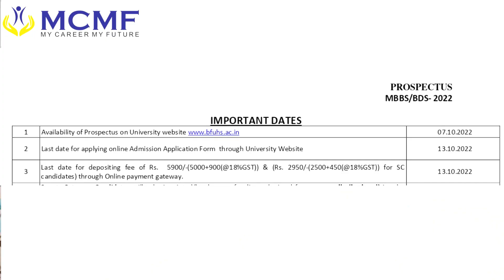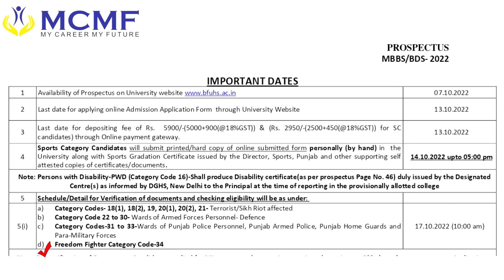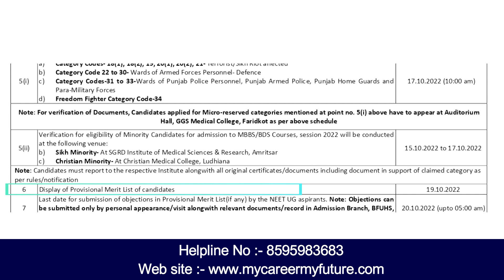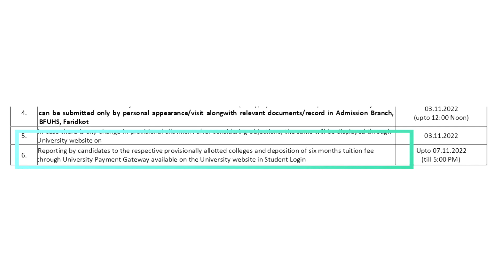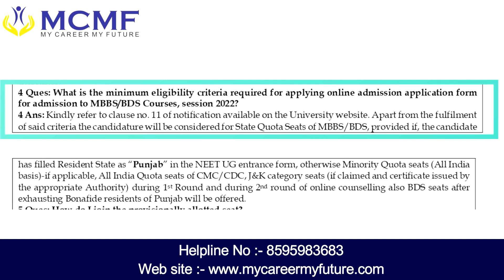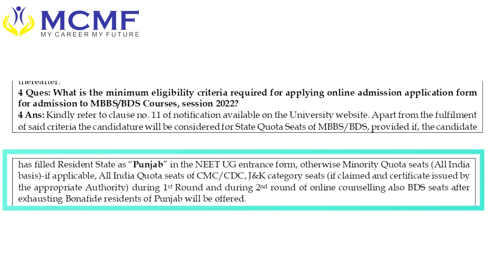Punjab State Counselling 2022 | Punjab Counselling First Round Schedule | Punjab -NEET UG 2022